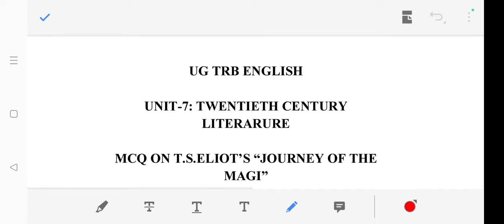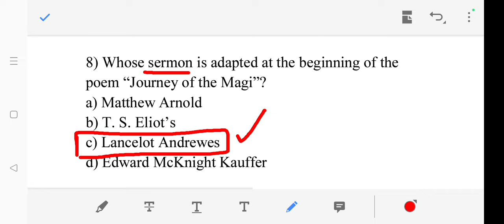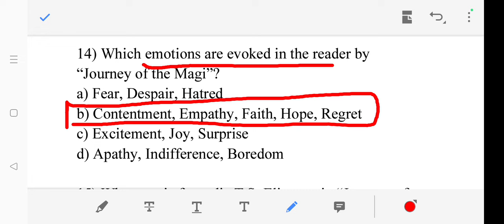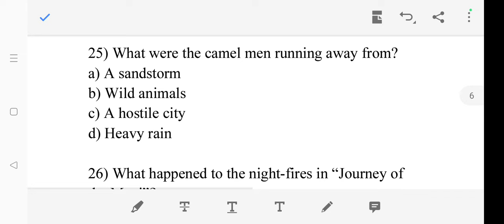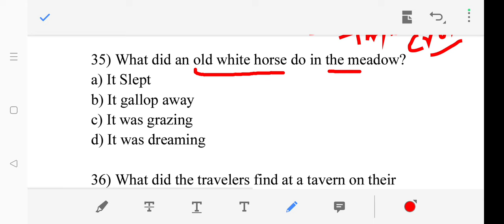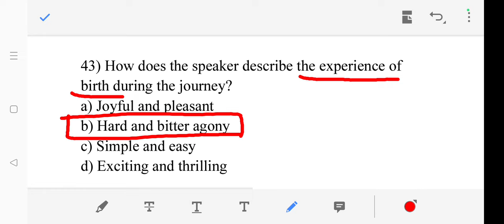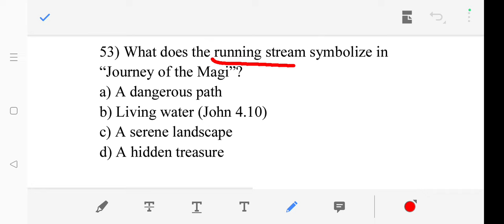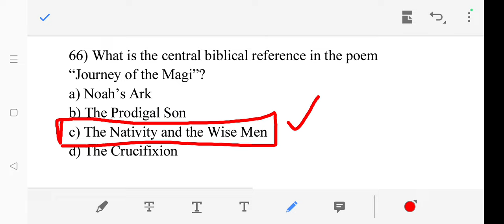MCQ ON T.S.ELIOT'S "JOURNEY OF THE MAGI (UNIT-7)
MCQ ON T.S.ELIOT'S "JOURNEY OF THE MAGI (UNIT-7) ‎@ugc-ug-pg-trb-english

UG TRB ENGLISH TEST BATCH DETAILS:

UNIT WISE TESTS - 10
( 50 Q EACH) (2 UNITS PER DAY - 8 AM, 8 PM) (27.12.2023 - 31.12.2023)

FULL TEST - 1 (150 Q)

FULL TEST - 2 (150 Q)

FULL TEST - 3 (150 Q)

FEE: RS.500/- ONLY

*** Kindly save a screenshot of the payment made for future reference

✔️Join the WhatsApp group and post the screenshot there with your name and WhatsApp number.